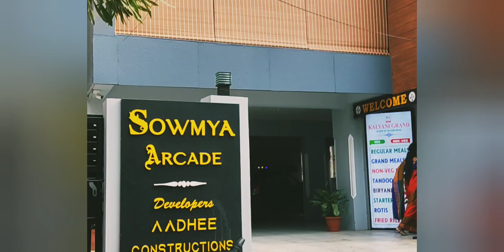Vizag tour plan ..day 1...city of dream.. complete trip details... Cost/guide/package...🌷🌷🌷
Vizag tour package..9652882059..